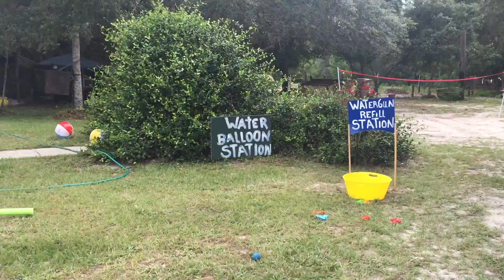2017 - Logan's Graduation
Logan's High School Graduation.